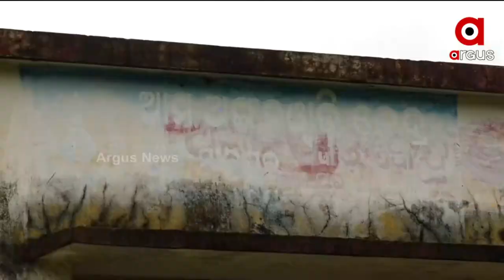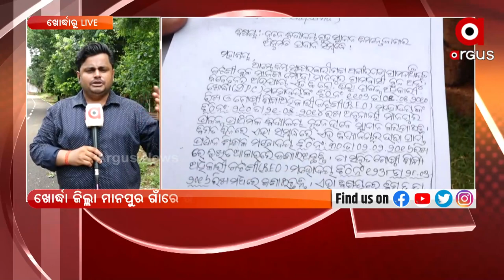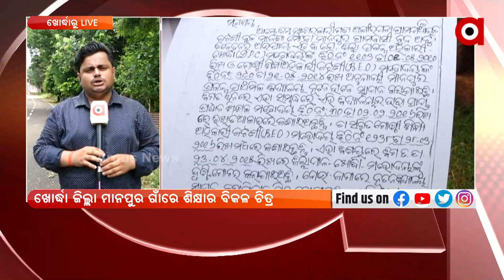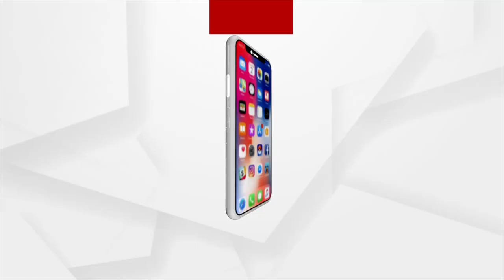Khordha: School does not have its own house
The school does not have its own house at Jatani Block, Khordha.